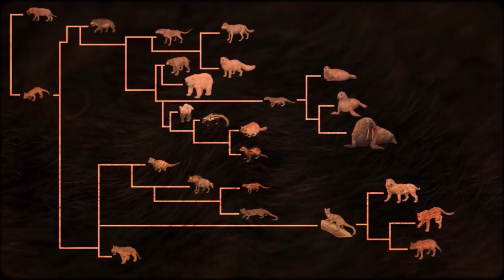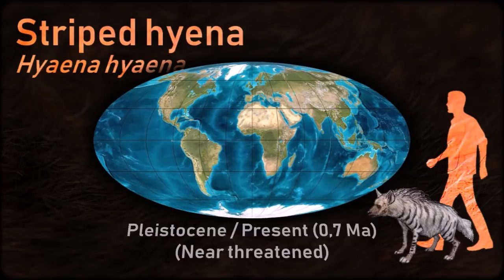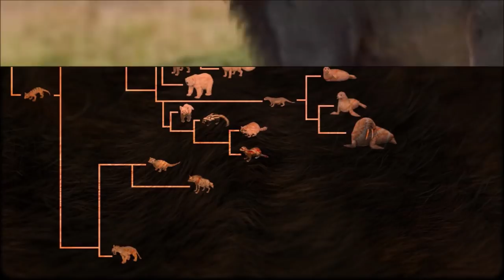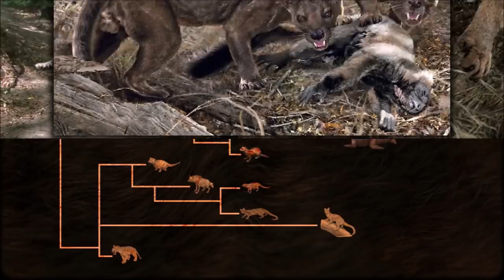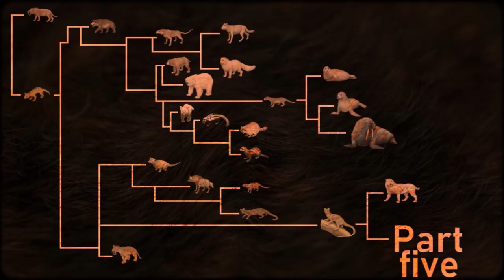CARNIVORA IV - Feliformia (part1) : Hyaenas and early cats 🐯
0:00 Phylogenetic tree
0:24 Nimravidae
1:26 Viverridae
1:55 Hyenidae
3:22 Herpestidae
4:20 Eupleridae
4:57 Felidae
5:35 Machairodontinae